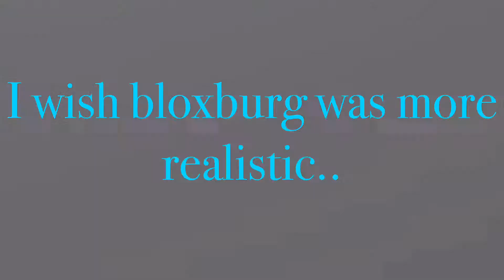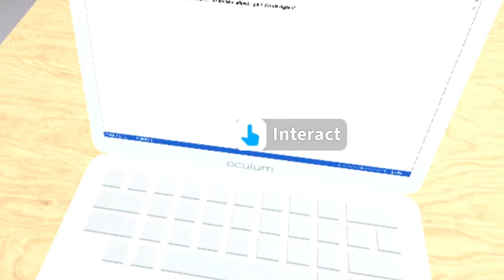If Bloxburg was more realistic (headphone user warning)